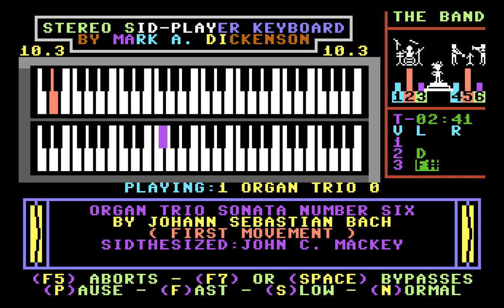Organ Trio Sonata № 6, 1st Movement by John C. Mackey (Sidplayer)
"Organ Trio Sonata № 6, 1st Movement" by Johann Sebastian Bach, as arranged for Sidplayer by John C. Mackey. Played on the Stereo Player 10.3 for the Commodore 64.